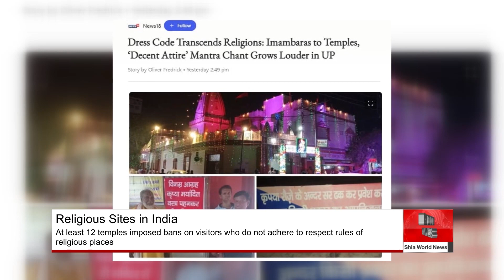Religious sites in India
Hindu institutions and temples in the Indian state of Uttar Pradesh have announced the implementation of previous decisions of Shia institutions in the country, which call for respecting and sanctifying places of worship and religious sites.
These institutions, according to what was published by the Indian Television Network (NEWS 18) and followed Shia Waves Agency, that "the call of a number of Shia clerics between the years (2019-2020) to respect the sanctity of religious and worship places reflected positively on the visitors and their moral commitment even in their dress."
The Indian network added that, "Prominent Hindu temples across Uttar Pradesh have decided to impose a ban on the visitors who do not adhere to the modest dress code during their presence in such places", pointing out that, "At least 12 temples in different areas of the state have so far implemented these rules and the number is still to increase."
It explained that these moves come in response to the call of Islamic institutions and Shia clerics on the necessity of respecting and sanctifying holy places, through decent clothes whenever being in such places.
The network concluded that the religious rules imposed also include a ban on wedding photography, respect for people's privacy and a ban on the publication of immoral images or manifestations influenced by Western culture.